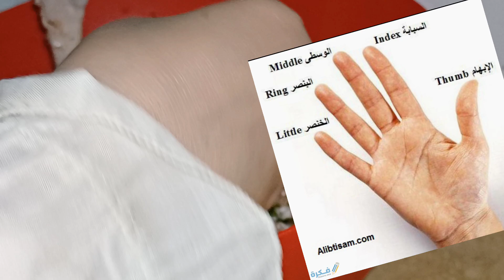نضفي الممبار بأسهل طريقة❗️خلطة لذيذة لحشو الممبار ❗️للمبتدئين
🌼المكونات🌼

ممبار
بصل
خُضْرة
طماطم
زيت
أرز
فلفل حار (حسب الرغبة )
ملح و فلفل اسود و كمون و كزبرة جافة و شطة (حسب الرغبة) و ورق الغار  و حبهان مطحون

Stuffed Gut: The Ultimate Eid al-Adha Recipe

🌼ingredients🌼

Mumbar
onion
green
tomatoes
oil
rice
Salt, black pepper, cumin, dry coriander, chili pepper (to taste), bay leaf, and cardamom as ground.

Indulge in the culinary delight of stuffed gut, a traditional Middle Eastern dish perfect for Eid al-Adha or any occasion.

This easy-to-follow recipe guides you through the process of preparing a flavorful and satisfying filling, transforming humble gut into a delectable feast.

Embrace the authentic flavors of the Middle East as you learn to expertly stuff and cook the gut, resulting in a tender, juicy, and irresistible dish that will tantalize your taste buds.
Whether you're a seasoned cook or a novice in the kitchen, this recipe empowers you to create a culinary masterpiece that will leave a lasting impression on your family and friends.

Join us on this culinary journey and discover the secrets to crafting the perfect stuffed gut, a dish that embodies the rich culinary traditions of the Middle East.